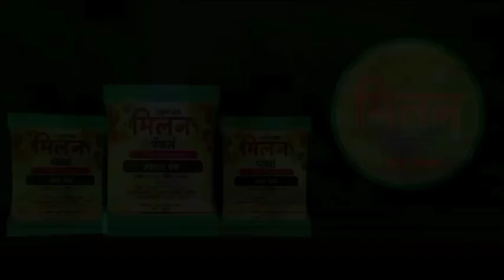आष्टी - शेरी येथे सासरच्या कडून विवाहीतेला झालेल्या मारहाणीत विवाहीतेचा मृत्यू